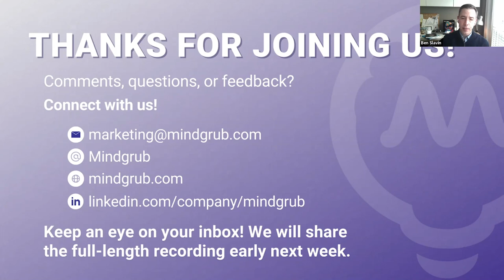Building Your Digital-First Membership Organization in 2021 | Mindgrub Speaker Series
Reimagining your brand, budget, and business operations for growth in a digital world

Join Mindgrub as we break down the elements of a successful digital transformation and detail how this new approach can increase member engagement, improve operational efficiency, and mitigate risk in an uncertain economic environment.

Our panel of digital transformation experts includes:
- Carolyn Hillyard, Senior Marketing Manager, American Society of Association Executives (ASAE)
- Garth Moore, Senior Vice President, Digital Strategy, GMMB
- Mike Wassenaar, President & CEO, The Alliance for Community Media
- Ben Slavin, Senior Vice President, Strategy and Design, Mindgrub (moderator)

Mindgrub is a Technology Innovation Agency that produces mobile, social, and web apps for corporations, government, education, and philanthropic organizations.